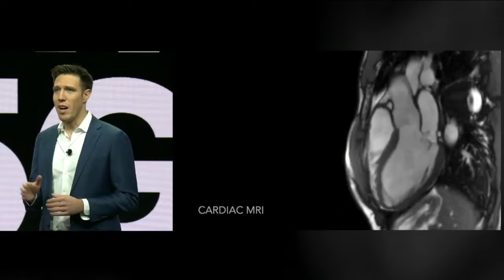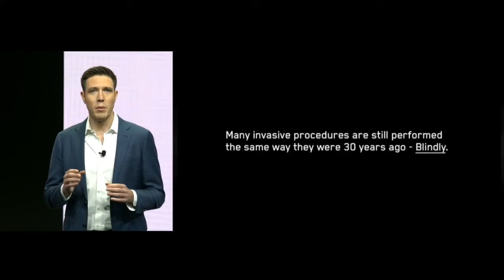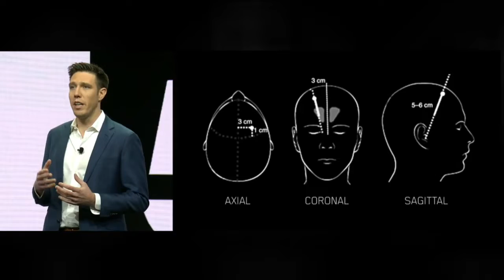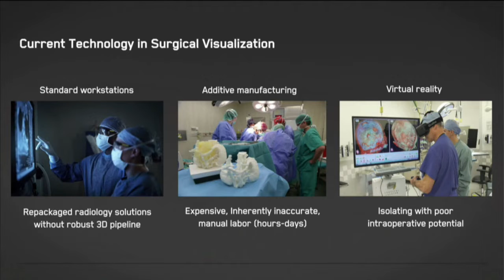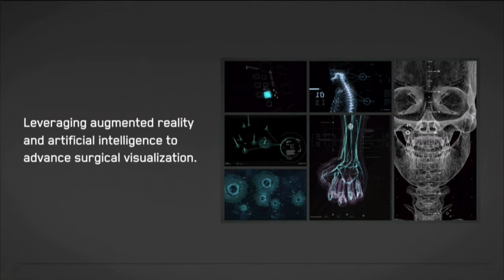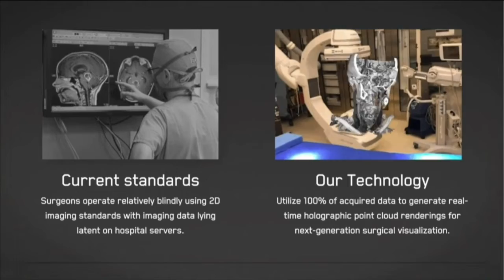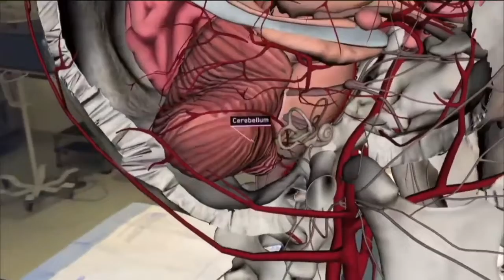Augmented Reality and 5G in Healthcare - Dr. Christopher Morley of Medivis at CES 2019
Dr. Christopher Morley from Medivis on how augmented reality and 5G will advance surgery at the CES 2019 Verizon Keynote address.

Augmented Reality, Mixed Reality, Spatial Computing, 5G, Healthcare, Surgery, Medicine, HoloLens